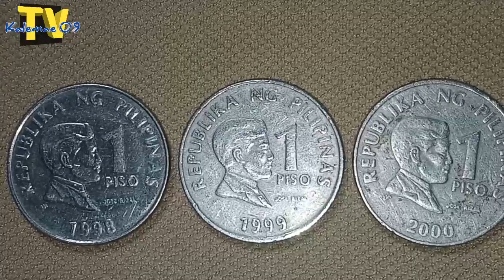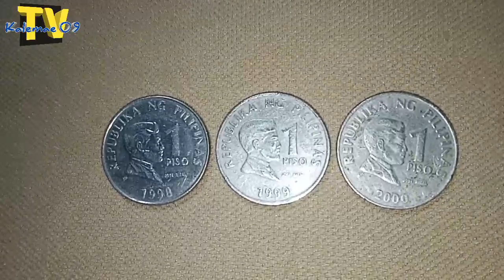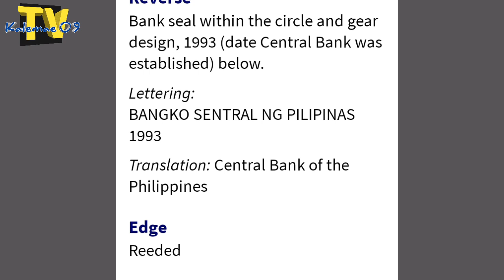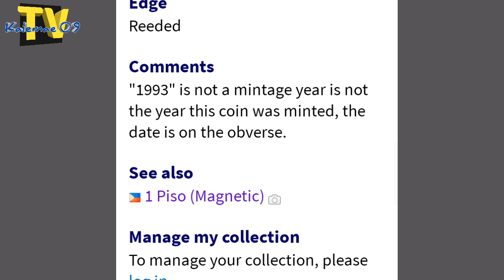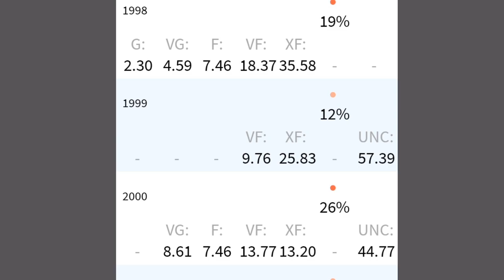Makatotohanang halaga 1 piso BSP series coin 1998,1999 at 2000 | Alamim